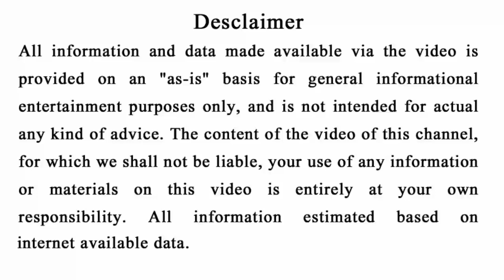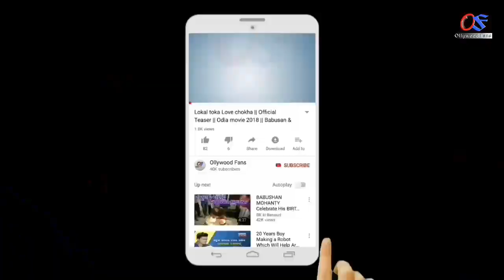Durga Puja 2020 | ଘରକୁ ନେଇଆସନ୍ତୁ ଏହି ୧ଟି ଜିନିଷ ( ଧନର ବର୍ଷା ହେବ )Dussehra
Ahi videore apanamane janiparibeki Durga puja purbaru gharaku neiasantu ahi 5ti jinisa dhanara barsaa heba.

odia bayagita
odia sadhubani
odia anuchinta
odia tips
odia vastu tips
vastu bichara
odia nitibani

Malika bachana
Malika katha
Odia purana katha
Debabani odia

Mythology odia
Divine tips odia
ଦୈନିକ ରାଶିଫଳ
ମାସିକ ରାଶିଫଳ odia
Motivation ofia